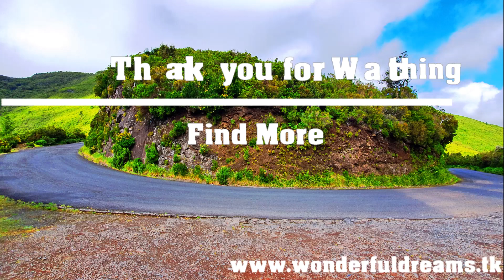Madeira - Trip Santana to Achada do Teixeira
10/06/2020 – Madeira - Trip Santana to Achada do Teixeira

PT// Imagens da viagem entre Santana e a Achada do Teixeira, captadas do interior do veículo pela GoPro, com passagem pelo Pico das Pedras e Miradouro do Pico Redondo.

EN// Images of the trip between Santana and Achada do Teixeira, captured from inside the vehicle by GoPro, passing through Pico das Pedras and Pico Redondo viewpoint.

GoPro从车辆内部拍摄的桑塔纳（Santana）和Achada do Teixeira之间的旅行影像，经过Pico das Pedras和Pico Redondo视点。
GoPro cóng chēliàng nèibù pāishè de sāngtǎnà (Santana) hé Achada do Teixeira zhī jiān de lǚxíng yǐngxiàng, jīngguò Pico das Pedras hé Pico Redondo shìdiǎn.

Music Instrumental